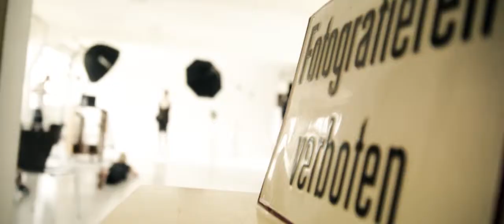Fashion Shooting - No 1 Modemagazin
"Grunge de luxe" or "Back to Black". With its topics the Modemagazin No1 differentiates itself from the mainstream of fashion catalogues. This making-of film whets the appetite for the upcoming fashion season. Wanna see more?